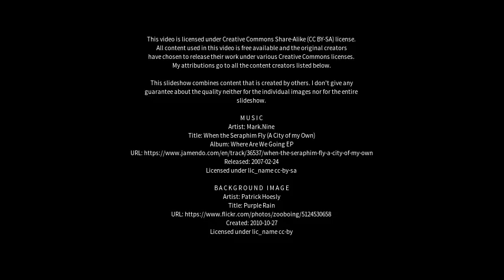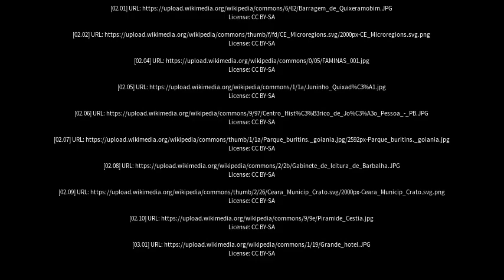Best places to visit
Best places to visit - Senador Pompeu (Brazil) Best places to visit - Slideshows from all over the world - City trips, nature pictures, etc.